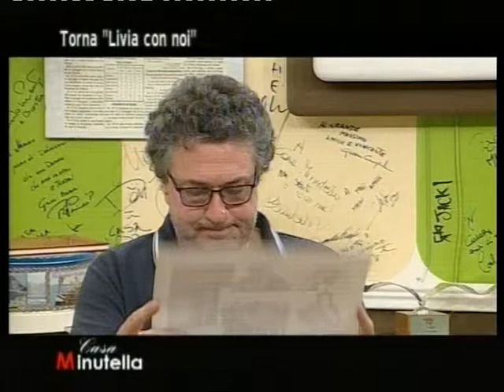Casa Minutella 08/06/16 - Ospiti Angelo Morello, Sergio Vespertino ed Alessandra Salerno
Angelo Morello, giornalista, è l'ospite di oggi.
Ci racconterà delle attività svolte finora dalla Onlus "Livia con noi".
In studio anche l'attore Sergio Vespertino e la cantante Alessandra Salerno protagonisti della prossima edizione di "Livia con noi" al Teatro Verdura di Palermo.